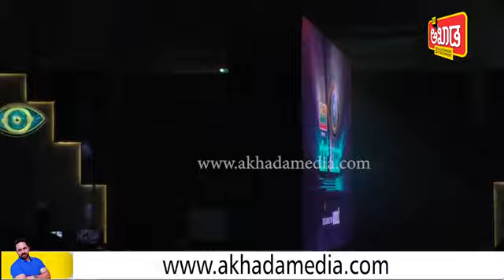ಭಾವನೆ - ಸಂಭಾವನೆ ಪರಮ್ ಸತ್ಯ| ಅಖಾಡ ಮೀಡಿಯ ಅಂಡ್ ಎಂಟರ್ಟೈನ್ಮೆಂಟ್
ಬದಲಾದ ಕಾಲಮಾನ-ತಂತ್ರಜ್ಞಾನದಲ್ಲಿ
ಪತ್ರಿಕೋದ್ಯಮದಲ್ಲೊಂದು ಹೊಸ ಕ್ರಾಂತಿಗೆ ತಯಾರಾಗಿ..
ಚಕ್ರವರ್ತಿ ಚಂದ್ರಚೂಡ್ ನಾಯಕತ್ವದಲ್ಲಿ ಅಖಾಡ ಮೀಡಿಯ ಅಂಡ್ ಎಂಟರ್ಟೈನ್ಮೆಂಟ್ | Akhada Media & Entertainment.

DJ's Akhada- A new age journalism for the digital age...
Not just one more digital media...

Need your blessing, wishes, guidance & encouragement.

Click the links below and join our exclusive community